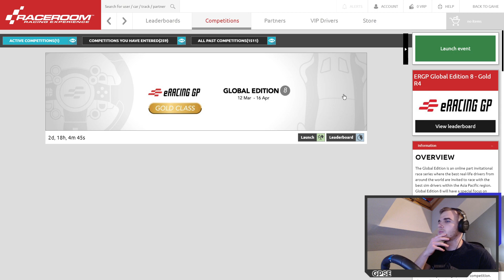RaceRoom Krisz & Bence | Apr 11 | Ranked Multiplayer I.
Gyertek és nézzétek élőben hétfőnként a pilótaink edzést!
Krisz és Bence közösen dübörög az aszfalton.